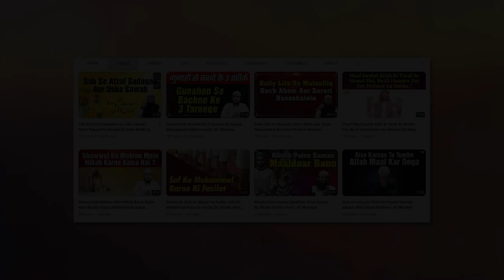Shukrguzaari Ki Sifat Ikhtiyar Karo By Shaikh Fayyaz Mustaqueem Muhammadi IIC Mumbai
Bank Account Details:
ILM FOUNDATION
ICICI Bank
Savings account
IFSC CODE-ICIC0001028

JazakAllah Khair